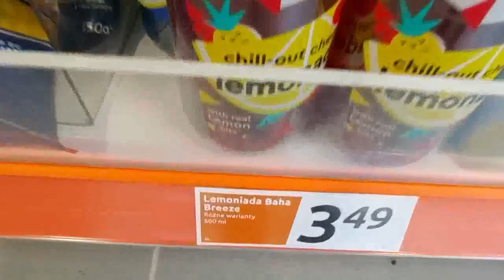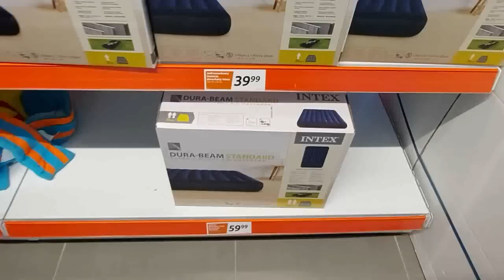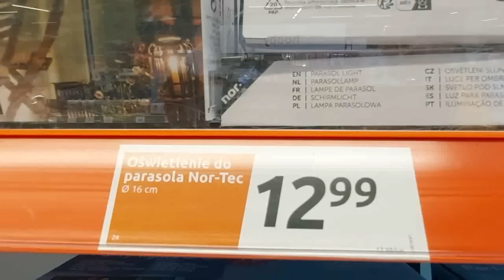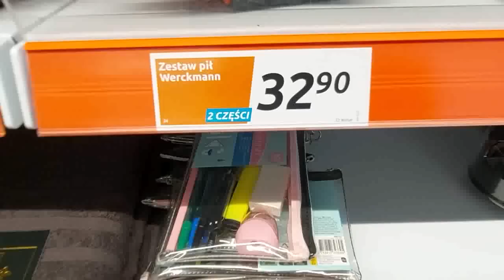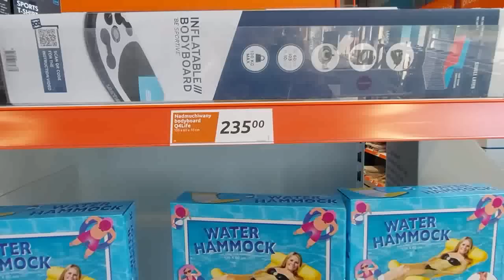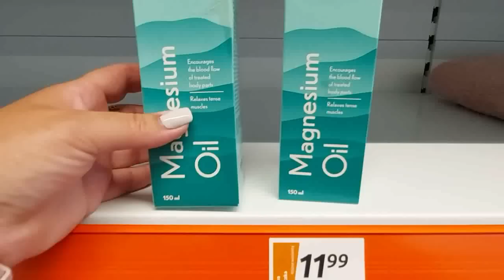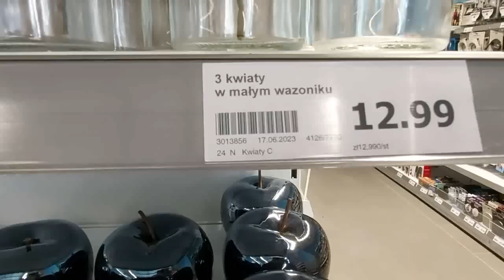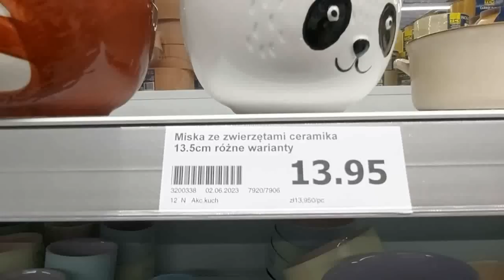ACTION❗❗CUDNE NOWOŚCI 🔥NOWY PRZEGLĄD PÓŁEK🔥NAJNOWSZA KOLEKCJA👌DEKORACJE 👀PROMOCJA TYGODNIA❗HITY ❗❗